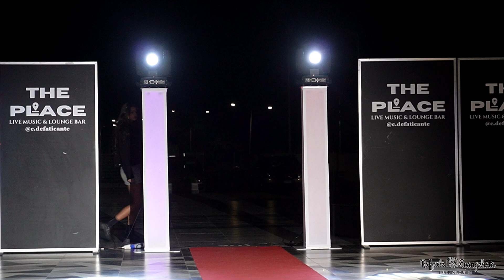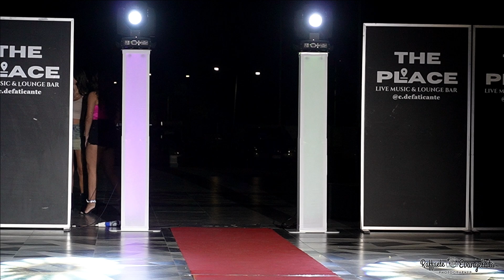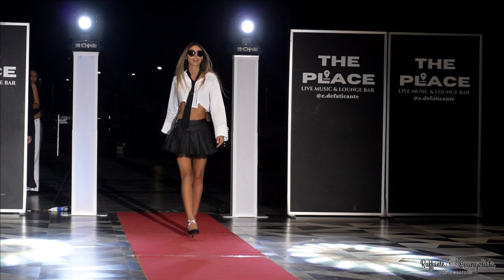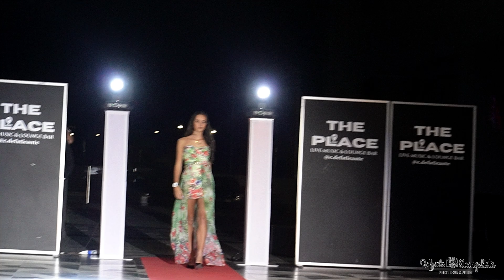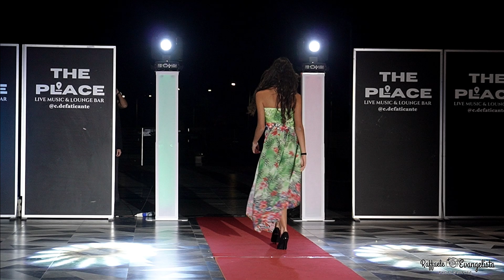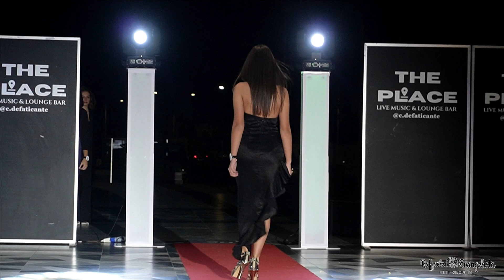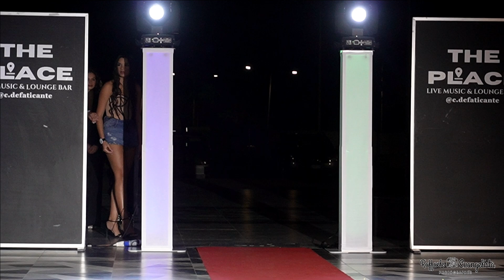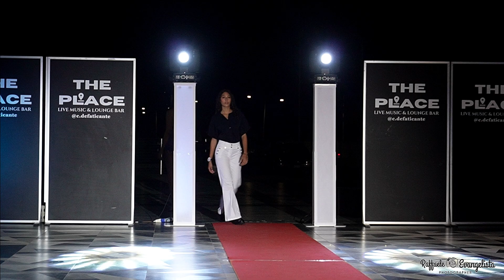The Place live music & lounge Bar Maddaloni (Ce): 8° ed.Concorso Nazionale "La Stella del Mare" n.5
The Place live music & lounge Bar Maddaloni (Ce):
Concorso Nazionale: “La Stella del Mare”
Referenti in Campania ed organizzatori
Roberto Minini e Maria Pirozzi.
Domenica 29 Settembre ore 21, Finale Regionale  al The Place, Maddaloni Caserta
Giunta all’ ottava edizione il concorso Nazionale La Stella del Mare di Filippo Russo, vede quest’ anno i protagonisti in Campania i referenti organizzatori
già noti per la loro professionalità nei vari settori eventi Roberto Minini e Maria Pirozzi.
Nella prestigiosa location The Place live music & lounge Bar per la Finale Regionale in Campania.
In Giuria esperti del settore moda e spettacolo:
Presidente di giuria Modello/imprenditore
Pasquale Lobefalo con la sua Pasquale Lobefalo Fashion Academy, l’ attrice, regista e cantante Lucia Cassini, la giornalista capo ufficio stampa nazionale di Enjoy Milano Produzioni  Daniela Del Prete nonché ex referente di concorsi nazionali di bellezza, il dottor Antonio Pacilio Docente Universitario è classificato tra i più qualificati, affermati specialisti del Piede e della Postura, il giornalista Giuseppe De Carlo che segue assiduamente il concorso.
A condurre  il brillante e noto presentatore Ettore Dimitroff, le coreografie saranno curate dalla stessa referente Maria Pirozzi.
Ben circa 16 ragazze si contenderanno la fascia Miss La Stella del Mare,
saranno premiate ben sette Miss ma solo le prime tre classificate riusciranno ad accedere alla Finale Nazionale che si terrà nella prestigiosa nave  MSC Crociere.
Un in bocca a lupo a tutte anche a Roberto e Maria per aver iniziato  questa bellissima avventura portando in Campania un prestigioso Concorso Nazionale.
Fotografia Raffaele Evangelista.